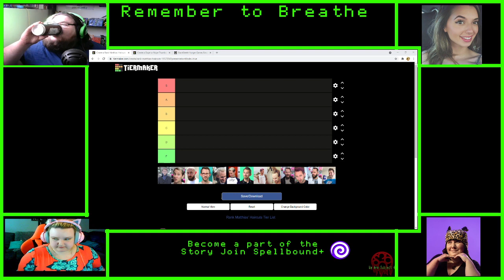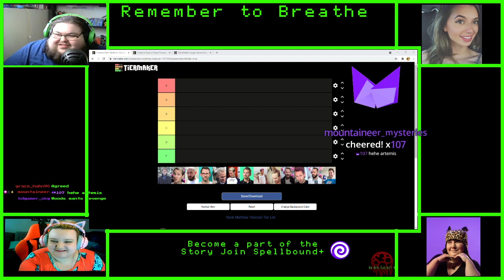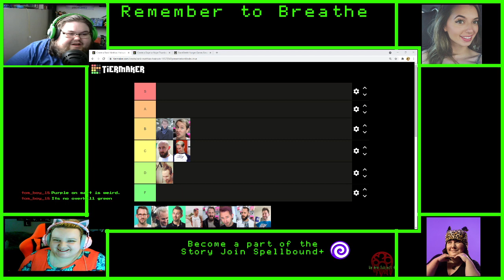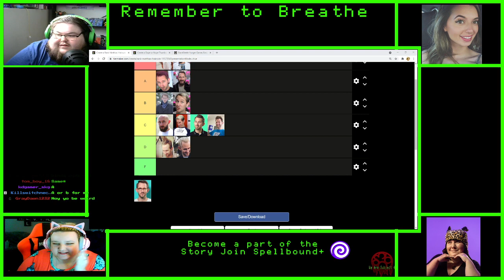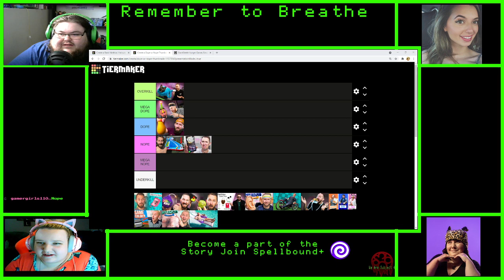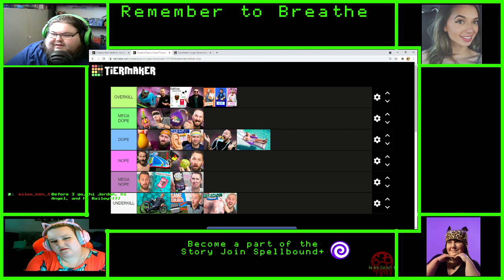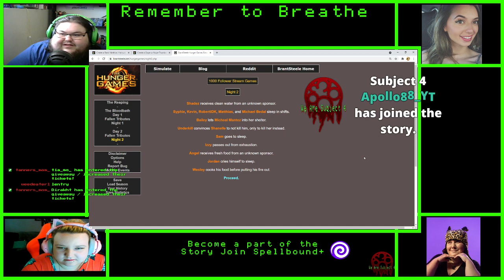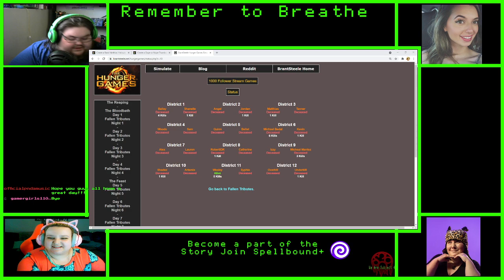Project 863 Watch Party | 1000 Follower Celebration Featuring Shenelle and Bailey | WeAreSubject4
In order to commemorate our channel hitting 1000 Followers we had two Special Guests to help us Celebrate :O

WeAreSubject4 is a Couple(Angel and Jordan) who stream watch parties on Twitch for Project 863 and other Matthias Channel content.

Catch us on Twitch Tuesday's at 6:30pm EDT, and Uploading on this Channel every Monday at 4pm EDT

--LINKS--

--Wanna get some We Are subject 4 Merch? --